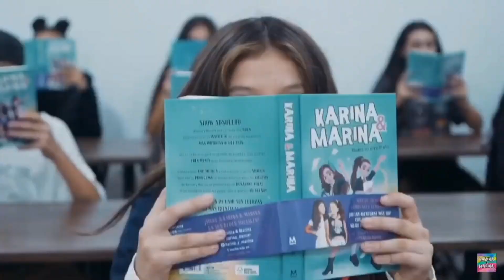RIVALES en el INSTITUTO ✨Karina y Marina 💖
❌No Soy Karina ❌
 Soy una fan 🧩✨💖
Sigelas✨❤️🧸👉🏻

tik tok;Youtubers world 🦄
Miembro AQUÍ:próximo 🌚
Pinterest Youtubers world 🤩
PicsArt:Youtubers world🌝

Contactame🌸
Correo suscríptores:próximamente

AÑOS:✨🧿😘
Comida fav:🍕🍕🍕
Colaboración:claro
Color fav:🦋🦋🦋

Subs counter;30.227✌️

Gracias!!!

Si estás aquí comenta emojis este color rosa y morado💜💜💕💕

La musica del video no me pertenece

©️Karina y Marina

✨YOUTUBERS WORLD ✨